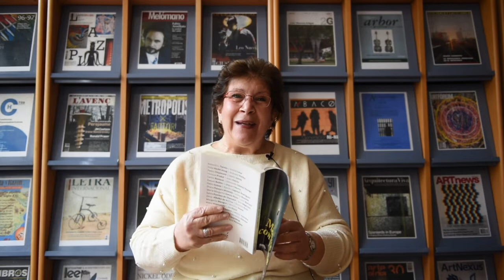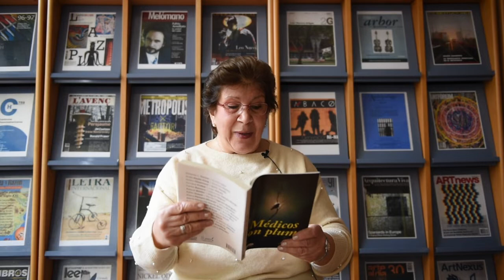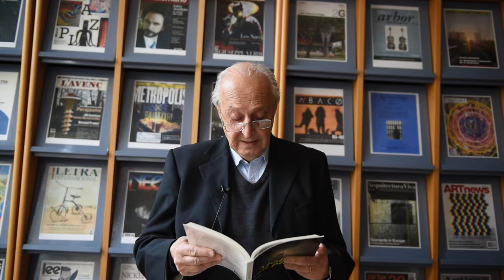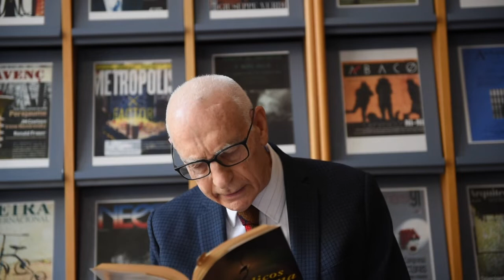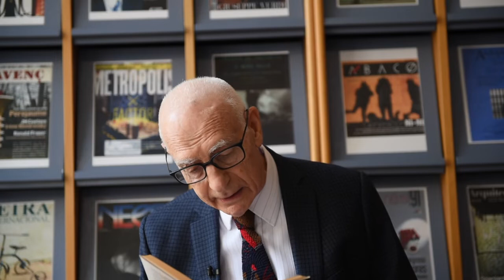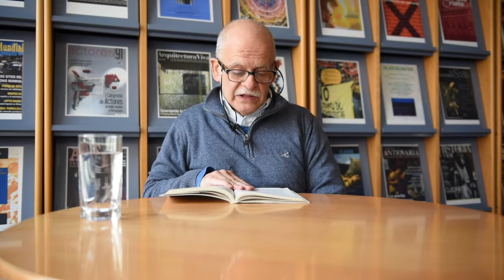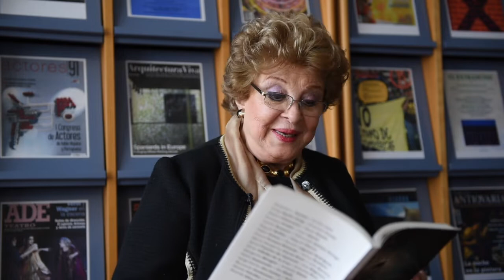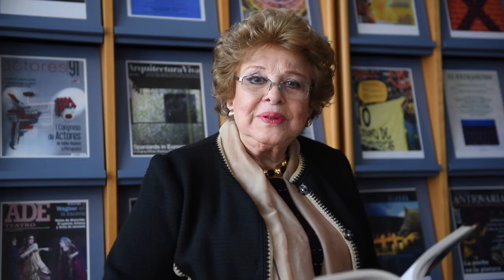"Médicos con pluma"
En el marco del día Patrimonio 2020  el CCE rendirá homenaje a los médicos a través de la participación de integrantes de la Sociedad Uruguaya de Médicos Escritores quienes fueron invitados a leerán relatos breves o poesía del libro de su autoría  Médicos con pluma.

El video con las lecturas se podrá ver en el pre auditorio el sábado a las 11, 12, 13 y 16 horas.